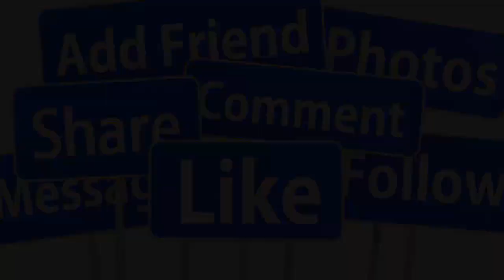💖TIN NÓNG 28/11: CS NHẬT KIM ANH HẠNH PHÚC BÊN CHỒNG CŨ KHI MANG BẦU QUỶ TỬ LẦN 2